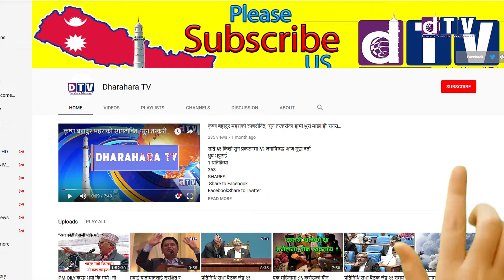चीन भ्रमणमा विगतका सम्झौता कार्यान्वयनमा जोड दिन्छुः प्रम ओली